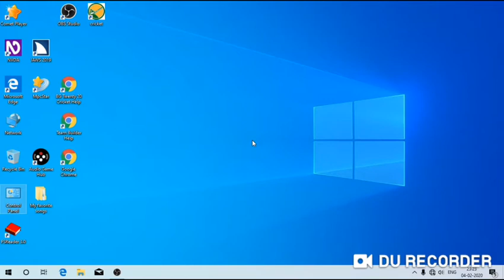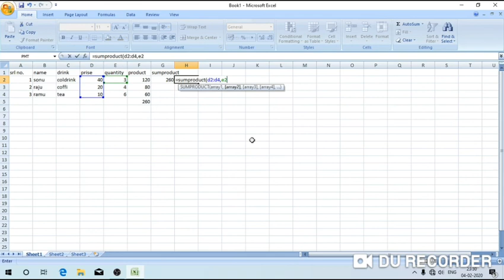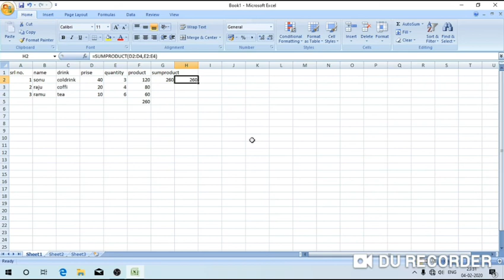how to do product and sum product in excel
in this video we are going to tel you how to do product and sum product in excel